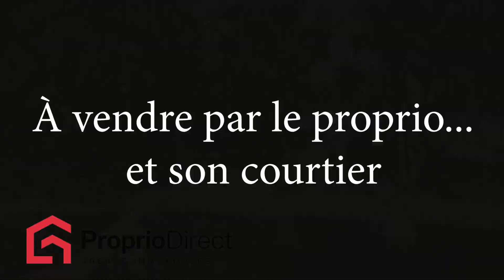Duplex Gatineau 649 000 $ À vendre par Proprio Direct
Prix ou Loyer : 649 000 $
Nombre de chambres : 1
Nombre de salles de bain : 1
Nombre de salles d'eau :

Ne vous fiez pas à son apparence extérieure! Ce duplex entièrement rénové après un incendie en 2021 mérite une visite. Tout a été refait à neuf : électricité, plomberie, murs coupe-feu, et plus encore, équivalant à une construction récente. Situé au bord de la rivière Gatineau, avec accès à l'eau, il offre aussi un solarium 4 saisons avec vue imprenable sur la rivière. Un logement supplémentaire permet un revenu locatif. Une belle opportunité pour y habiter à temps plein ou pour un investissement!

- Logement 4,5 présenté comme un 3,5 (une chambre convertie en buanderie avec laveuse sécheuse)
- Accès à la cour arrière pour le locataire (très tranquille)
- Fondation en blocs de béton de 10 pouces

- Accès à la rivière de l'outaouais
- Abri d'auto
- Comptoir de cuisine en quartz dans le logement du rez-de-chaussée
- Solarium 4 saisons avec vue sur la rivière
- Meubles négociables à la vente

INCLUSIONS
5 bancs de comptoirs , balançoire extérieur, quai valeur de 8k, luminaires, remise.

EXCLUSIONS
lave-vaiselle, tv et support.